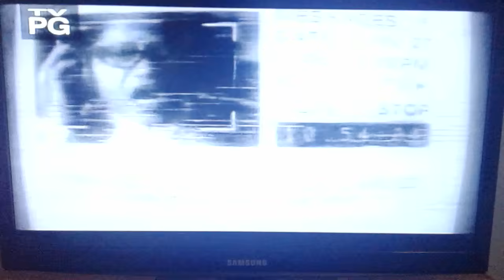Video Soul Intro (1992-1995)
This Is One of My Favorite BET Shows. So It's Only Right I Had to Continue the Legacy.